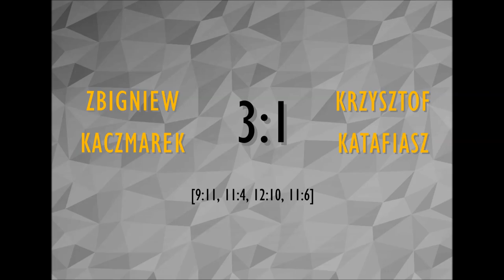ZBIGNIEW KACZMAREK - KRZYSZTOF KATAFIASZ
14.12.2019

UKS PIAST OSTRZESZÓW - LKS FAJFUN OSTRÓW WLKP. - 7:3

ZBIGNIEW KACZMAREK - KRZYSZTOF KATAFIASZ - 3:1